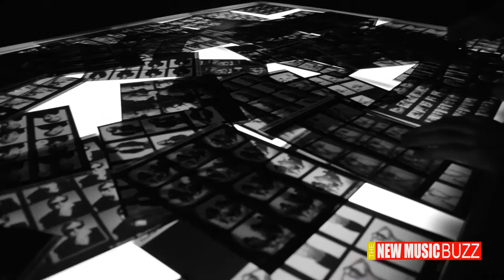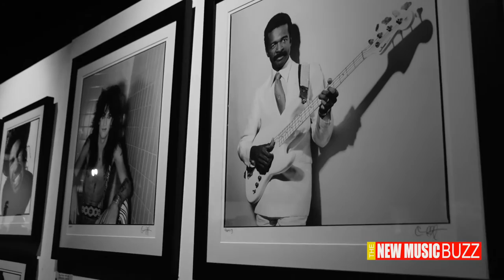GREATEST HITS: Chris Cuffaro Photography Exhibition